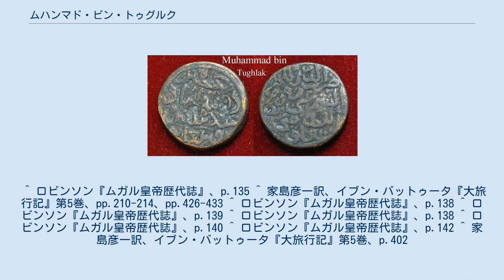ムハンマド・ビン・トゥグルク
ムハンマド・ビン・トゥグルク（Muhammad bin Tughluk, ? - 1351年3月20日）は、インド北部（一時的にインド全土）を支配したトゥグルク朝の第2代君主（在位：1325年 - 1351年）。
父王時代にはウルグ・ハーン（Ulguh Khān）、あるいはウールー・ハーン（Ūlū Khān）と呼ばれた。
 初代君主・ギヤースッディーン・トゥグルクの子。
父と共に多くの戦場に参加し、有能な軍人として名を馳せた。
父が1325年に不慮の事故により崩御すると、後継者として即位する。
 だが、英主と知られた父の崩御は敵国を蠢動させ、1327年にはチャガタイ・ハン国軍が来襲する。
この来襲ではデリー北部にまで侵食されるほどの大事となったが、ジェーラムの戦いでチャガタイ・ハン国を撃破し、さらにこれに呼応した周辺諸国をも滅ぼした上、現在のアフガニスタンやカズニー地方まで勢力を拡大するという快挙を行なった。
 1329-30年と37-38年にはヒマラヤ遠征も行なわれた。
第一回目の遠征はヒマラヤ山脈を越えてチベットまで遠征し、第二回目は現インドのインドヒマーチャル・プラデーシュ州カングラへ向けて遠征し、スルタンの権力基盤である多くのマムルーク軍人を失った。
 その後、一族や重臣の諫言を無視してデカン高原の西にあるデーヴァギリ（遷都後にダウラターバードに改名）に遷都を強行する。
さらに通貨改革を実行して逆に偽造通貨が流行して物価の大混乱を招いて失敗した。
1334年には周囲の反対が根強かったためにデリーに還都するが、数年にわたって中心地で無くなったデリーはすっかり荒廃しており、この復興に相当の資金をかけることになった。
また、どれだけ本気だったのかは不明だが、ホラーサーン地方に対する遠征を計画している。
 このように、数々の内政での失敗と、大成功はしたが大規模な軍事行動による軍費の増大は、財政難と人心の離反を招き、新たな支配地での領主らの反乱を招いた。
1336年にはサンガマ朝のハリハラとブッカによるヴィジャヤナガル王国の独立、1347年にデカン高原のグルバルガでアフガン人傭兵出身の地方長官であるアラー・ウッディーン・ハサンが独立してバフマニー朝を建てるに及んで、デカン地方から南インドの版図を失うことになった。
 ムハンマドはこれらの反乱を鎮圧するために遠征を繰り返したが、これがかえってさらなる財政難を招く。
また、窮余の一策として農地改革を行なったが、これも飢饉が起こり、かえって生産力低下を招くという体たらくとなった。
 1351年、反乱鎮圧で遠征していたときに陣中で崩御した。
従弟のフィールーズ・シャー・トゥグルクが後を継いだ。
 マムルーク朝の庇護下にあったカリフに使節を送り、カリフの代理統治権の承認を得ようとした（使節は1329年と43年の二度送られ、第一回目は失敗し、第二回目はカリフからの答礼使節がデリーに到着した）。
マムルーク朝時代の史家イブン・ハジャル（ibn Ḥajar)によると、東アフリカのマクダシューフ（現モガディシュ）やサランディーブ（現スリランカ）でも金曜モスクでの説教の際、彼の名が唱えられていたという。
 ^ ロビンソン『ムガル皇帝歴代誌』、p.135 ^ 家島彦一訳、イブン・バットゥータ『大旅行記』第5巻、pp.210-214、pp.426-433 ^ ロビンソン『ムガル皇帝歴代誌』、p.138 ^ ロビンソン『ムガル皇帝歴代誌』、p.139 ^ ロビンソン『ムガル皇帝歴代誌』、p.138 ^ ロビンソン『ムガル皇帝歴代誌』、p.140 ^ ロビンソン『ムガル皇帝歴代誌』、p.142 ^ 家島彦一訳、イブン・バットゥータ『大旅行記』第5巻、p.402